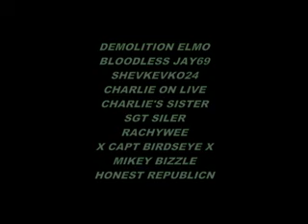halo 3 movie the forgotten spartans part 3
three spartens left on halo are at war with the elites